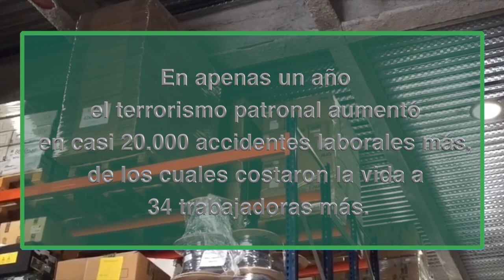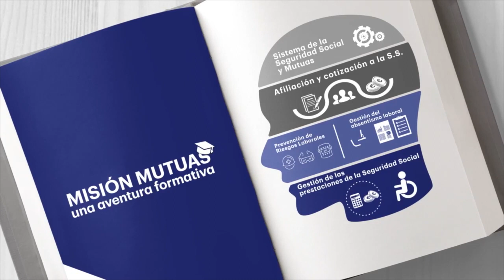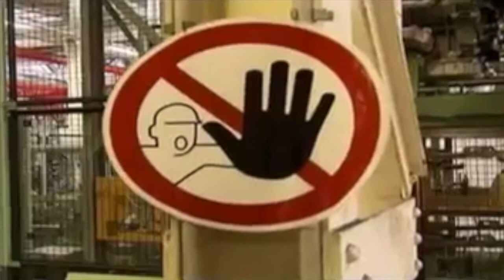RNtv Mutuas contra trabajadoras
En los últimos años, la clase trabajadora está sufriendo descomunales agresiones por parte de la patronal, apoyados por los diferentes gobiernos que han ocupado la Moncloa.

Uno de los ataques más contundentes y que mayor repercusión tiene sobre las trabajadoras y trabajadores son los relacionados con la prevención y con los accidentes de trabajo; la siniestralidad laboral es un tema que los empresarios tienen la obligación de controlar y son los responsables de su prevención.

En 2017 se produjeron quinientos ochenta y tres mil cuatrocientos veinticinco accidentes laborales, de los cuales seiscientos dieciocho fueron mortales, y de estos, ciento treinta y cuatro in intinere. En cambio, en  2018 fueron seiscientos dos mil trescientos dieciséis los accidentes laborales producidos, seiscientos cincuenta y dos mortales, ciento cuarenta y seis de ellos in intinere. En apenas un año el terrorismo patronal aumentó en casi veinte mil accidentes laborales más, de los cuales costaron la vida a treinta y cuatro trabajadoras más.

La prevención es una materia con un alto coste económico para las empresas, y requiere de una constante inversión, y como todos sabemos, gasto y empresario son dos palabras opuestas. La inversión económica en esta materia por parte de las empresas, supondría un ahorro económico a largo plazo para las mismas, ya que los accidentes y el absentismo se reducirían muy notablemente.

La patronal ha usado su influencia en los diferentes gobiernos y poco a poco han ido perfilando un escenario más beneficioso para sus intereses, culminado su estrategia cuando el gobierno del PP aprobó la ley 35/2014 y el Real Decreto 625/2014, con las que las mutuas pasan a ser entidades colaboradoras de la Seguridad Social y se dedican al control y seguimiento de los accidentes.

Tras su aplicación, podemos observar cómo el desvío de accidentes y enfermedades profesionales a la seguridad social ha aumentado.

La calificación de accidentes sin baja se ha disparado y actualmente se están produciendo situaciones donde personas con huesos rotos son considerados accidentes leves sin baja.

Se han encontrado casos en los que un trabajador con el brazo roto en un accidente laboral, es considerado sin baja; ¿esto, qué quiere decir?, ¿Qué al día siguiente se incorpora a su puesto de trabajo? No, el empresario prefiere cargar con el gasto y enviar al trabajador a su casa pagándole como si estuviese trabajando, disimulando esto, con permisos retribuidos u otras licencias.

El objetivo empresarial es claro: obtener más beneficios y reducir los gastos en materia de prevención. Es ahí donde entra la ley de bonus, R.D. 231/2017, de 10 de marzo, por el que se regula el establecimiento de un sistema de reducción de las cotizaciones por contingencias profesionales a las empresas que hayan disminuido de manera considerable la siniestralidad laboral.

El objetico es claro,  “premiar” a las empresas que “inviertan e incentiven en prevención”. Reduciendo hasta en un 10 por ciento sus cotizaciones a la Seguridad Social y mejorando notablemente su imagen corporativa.
Esta idea estaría bien si fuese un hecho real. Pero desgraciadamente esto conlleva a la picaresca, y las medianas y grandes empresas están esforzándose al máximo en manipular las bajas para conseguir el 0% en accidentes.

Además, gracias a la situación de precariedad del mercado laboral y a la situación de paro y desamparo de los trabajadores y trabajadoras, alcanzan sus objetivos. El miedo y la necesidad hacen que las plantillas acepten situaciones contrarias a sus derechos y perjudiciales para su salud.